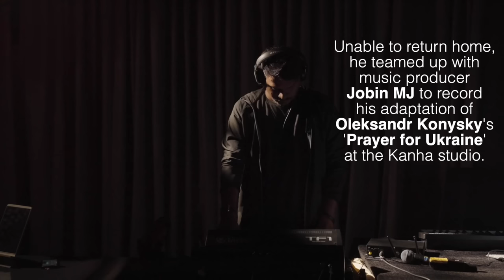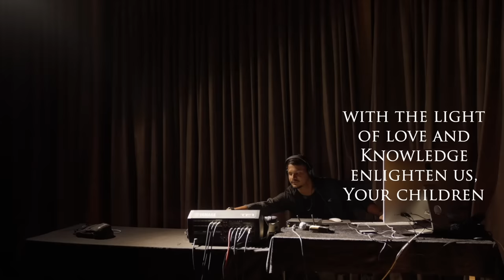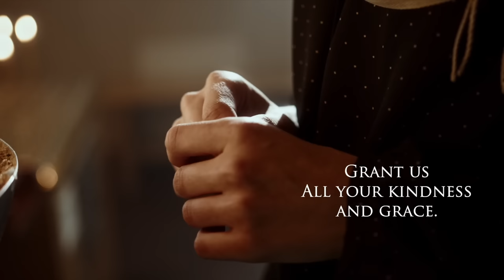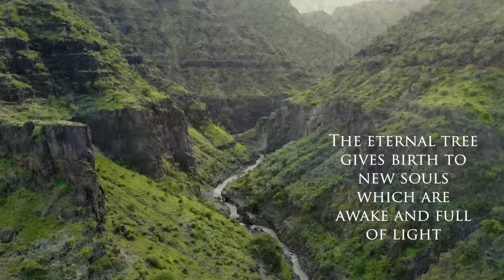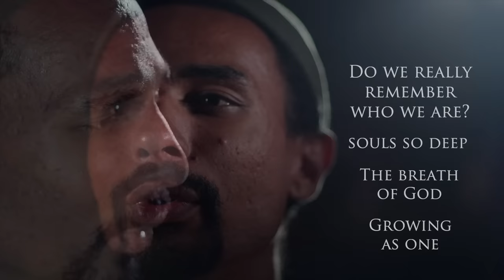A Prayer song for Ukraine | Heartfulness | Heart Tunes | Kanha Song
Oleksa was unable to return home, We decided to record song with Oleska and Jobin MJ.
His adaptation of (Olesandr koyshy's) Prayer for Ukraine at the kanha studio. This song is very close to our heart because Oleksa sings a prayer for Ukraine to describe how he was feeling.
He prays for freedom, peace, wisdom and prosperity. He prods us to realize our fundamental nature as souls and wishes that we all grow together.